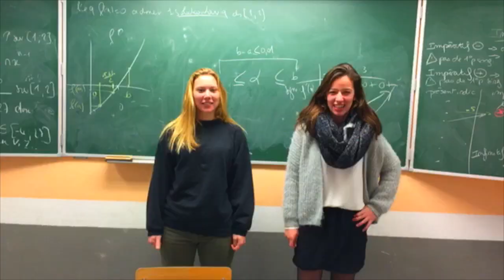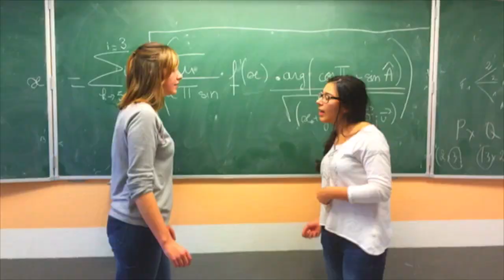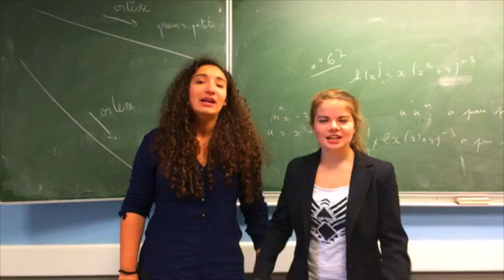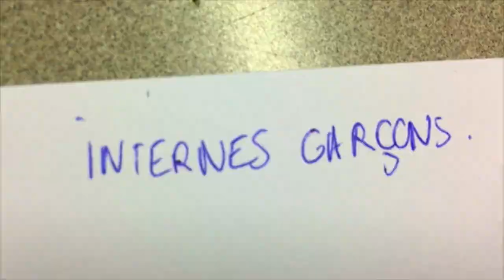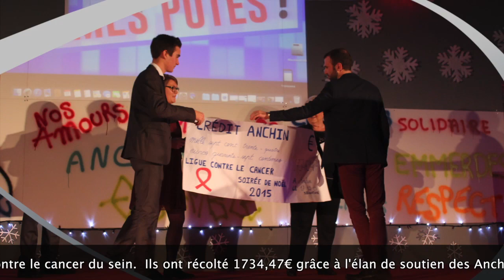notre raison d'être - Lutte contre le cancer du sein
A l'occasion de la soirée de noël et parce que cette cause nous tient énormément à coeur, nous avons réalisé un clip avec l'ensemble des terminales.
Nous avons également mené 6 actions de octobre à décembre (lâcher de ballons, vente de rose, soirée rose, vente de barbe à papa, vente de pin's et bracelets et la "boite rose" = dons directs)
Nous avons récolté 1734,47 € pour la Ligue contre le cancer.
Merci aux anchinois et aux différents acteurs pour l'élan de soutien